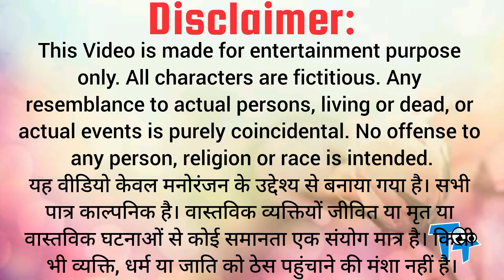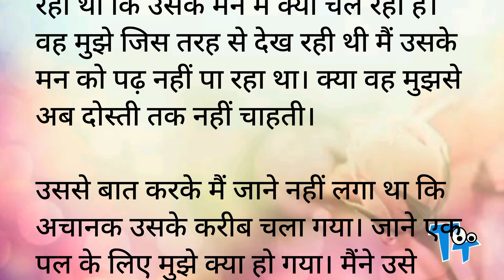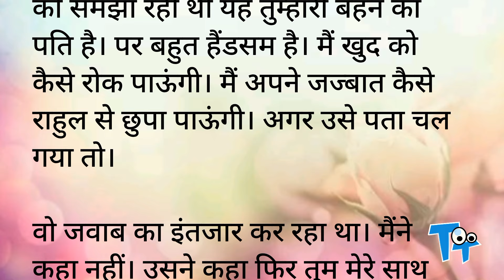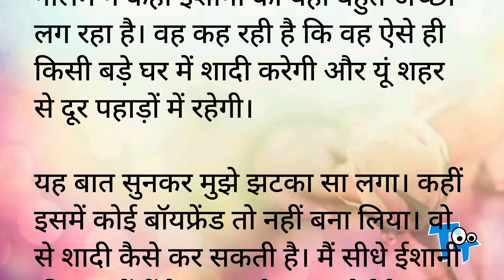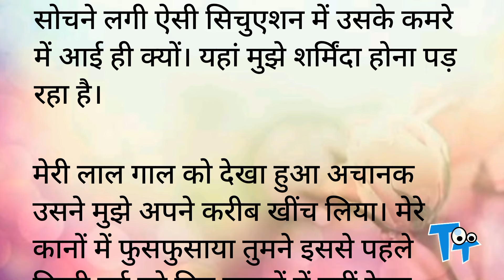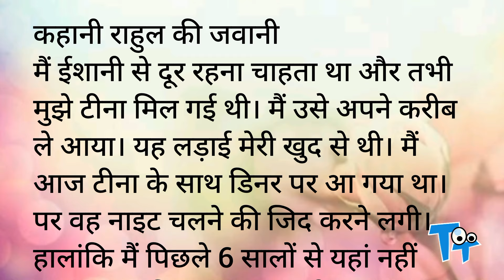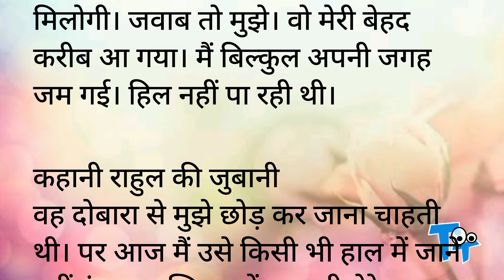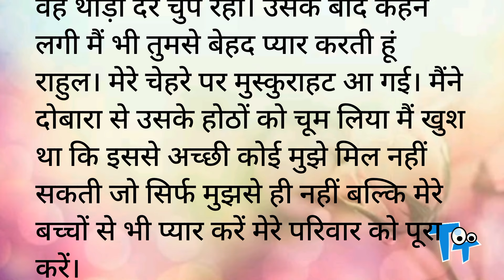ना जाने कैसा एहसास है- दोस्ती प्यार है-2| Romantic Hindi Kahani | Heart Touching Story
ना जाने कैसा एहसास है- दोस्ती प्यार है| Romantic Hindi Kahani | Heart Touching Story | Hindi Story

I believe in creating content rather than copying from others that make this channel unique and  leader in the field.ĺ

Latest and Unique story

hot romance
hot stories
hot stories in words
Novel
Upanayas
Prerak Kahaniya
Manohar Kahaniyan
motivational stories
hindi kahani
hindi kahaniyan
bedtime story
heart touching story,
hindi quotes,
parivarik kahaniyan
emotional story
shikshaprad kahani
rochak kahaniyan
life story
romantic story
romantic kahani
inspirational stories
love story
friendship,
family
personal growth
moral stories
moral story in hindi
story time
fairy tales
sacchi kahaniyan
sacchi kahani
emotional story
Science Fiction
Teenage Story
Jokes
Comedy
Stand up comedy
Cartoon